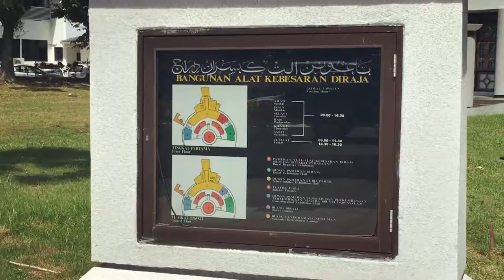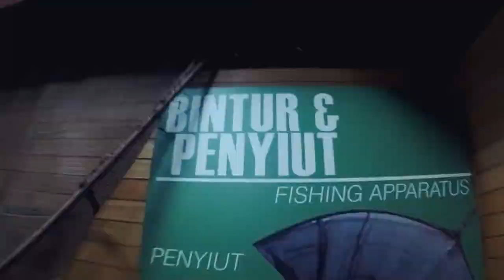Exploring Brunei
Sharing some of my raw clips touring around the city and exploring Brunei's culture.

Blair - Planetary (feat. Argonaut & Wasp)